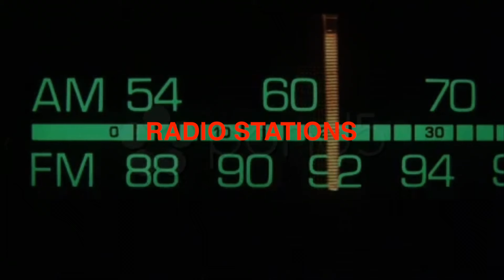National Entertainment Expo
October 17th in Atlanta Ga hosted by Ben Collin

Produced by Bigger Than Life ENT